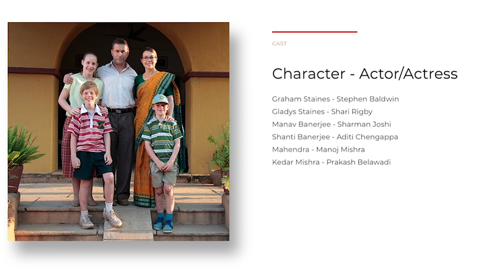Stephen Baldwin NRB 2018 Interview | Upliftv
Stephen Baldwin, the host of "The Great American Pilgrimage", talks about his 16 docu-series airing on the RT Network as well as his new movie "Staines". Watch to learn more about Stephen Baldwin's newest projects.